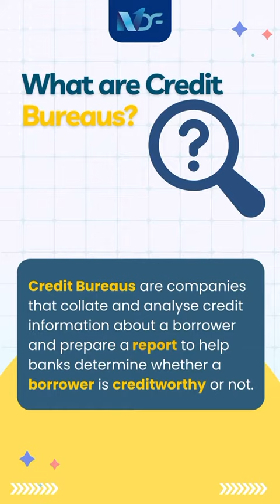What is Considered a good credit score in India.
For all those who think the CIBIL score is the only credit score in India, Let us debunk your notion.